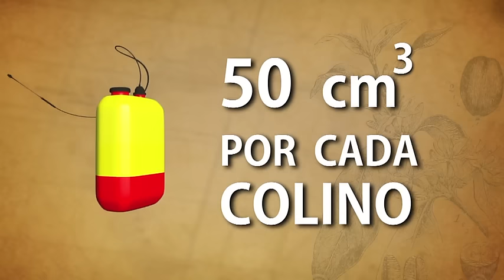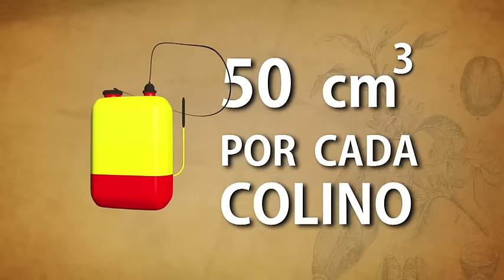Tips del Profesor Yarumo | Manejo de las Cochinillas de las raices del café en el almácigo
El adecuado manejo de problemas fitosanitarios inicia con la producción de plantas sanas, libres de plagas y enfermedades en las etapas de germinador y almácigo. En Colombia, la presencia de las cochinillas de las raíces, que son insectos de varias especies y las cuales ocasionan pérdida de árboles durante las siembras de nuevos cafetales, limitan la producción en varias regiones de la geografía nacional. Este tip nos indica que debemos tener en cuanta para llevar a campo almácigos libres de Cochinillas de las raíces del café.